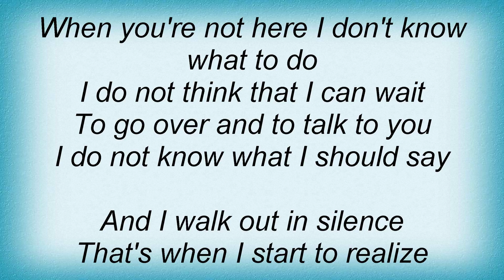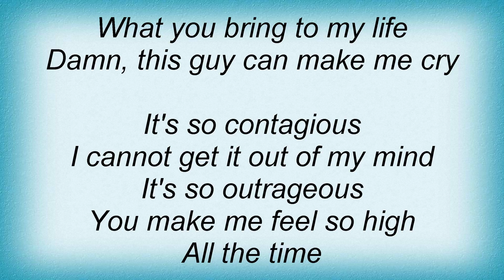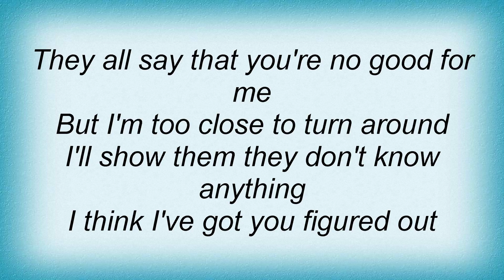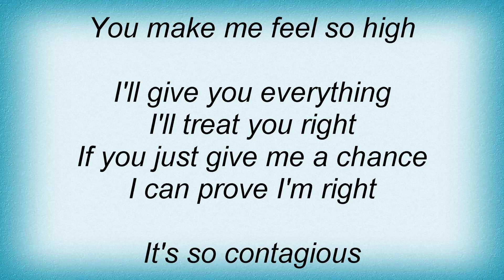Avril Lavigne - Contagious Lyrics_1